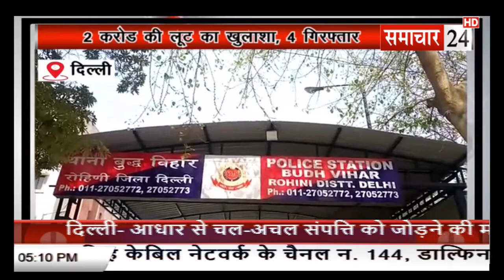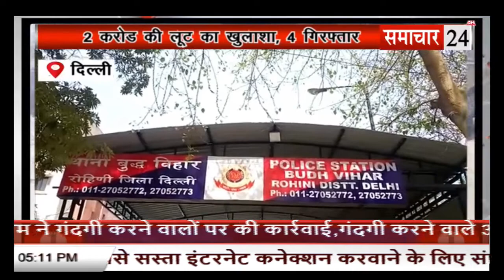Delhi: बुध विहार थाना पुलिस ने दो करोड़ की लूट का किया खुलासा, चार गिरफ्तार